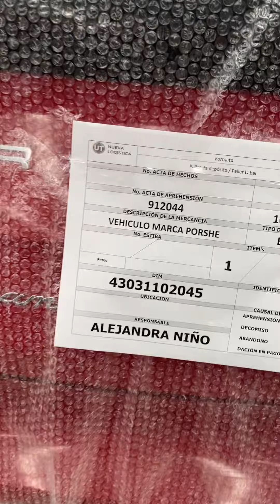Atérrense de lo que decomisó la dian y que estamos entregando a la gente más pobre